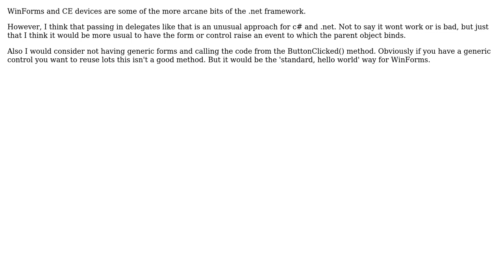Software Engineering: C# WinForms generic forms, delegates in constructors vs events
With thanks & praise to God, and with thanks to the many people who have made this project possible! You are responsible for your own actions.